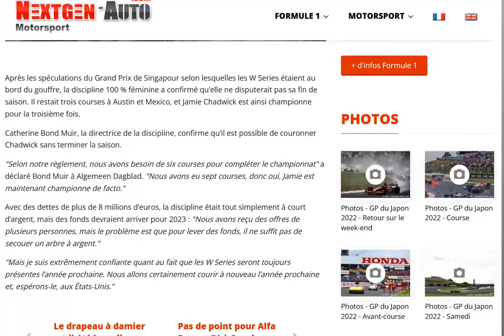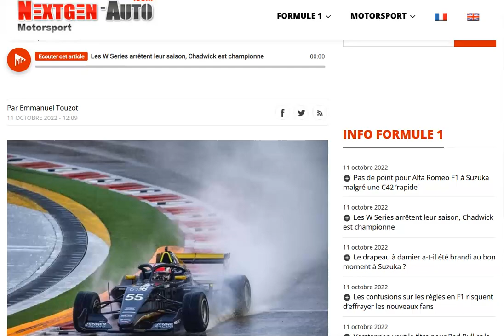Endettée de plusieurs millions d'euros, la W Series s'arrête avant l'heure !